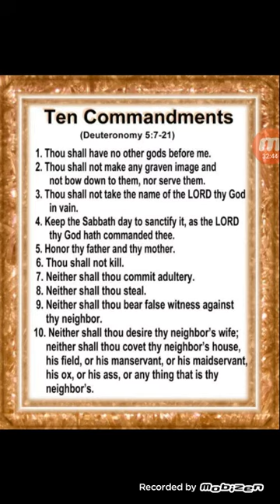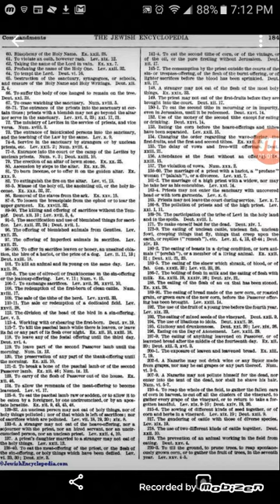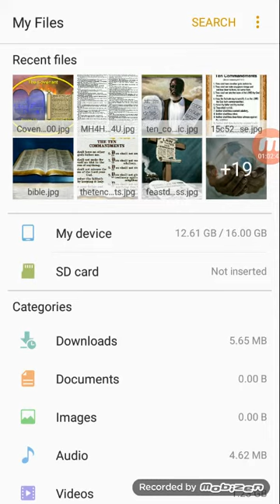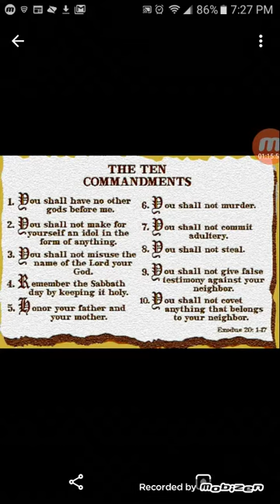February 25, 2019